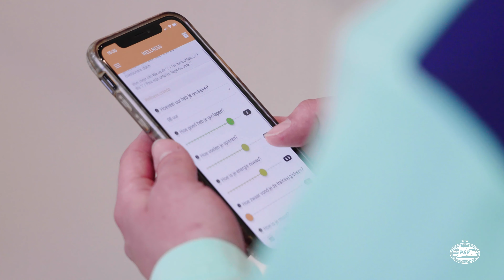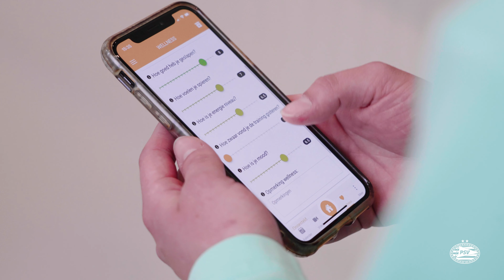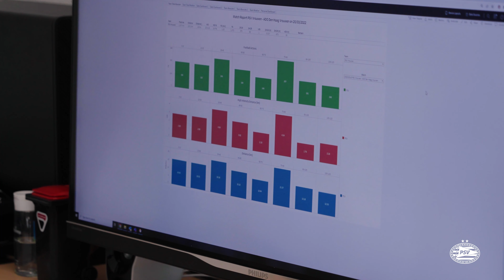READY FOR MADDY #21: Een DAG in het leven van JANOU LEVELS, speelster van PSV Vrouwen 🙅‍♀️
Maddy loopt een dagje mee met Janou Levels, speelster van PSV Vrouwen. Janou laat zien hoe een dag als profvoetbalster bij PSV Vrouwen eruit ziet en vertelt hoe zij het ervaart.